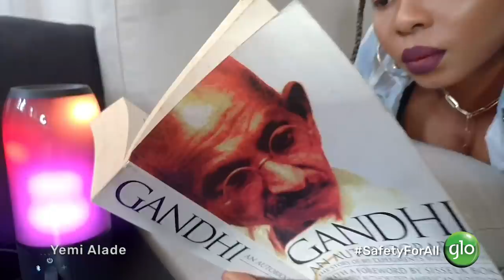Yemi Alade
Books and movies, these are some of the things @yemialade does to while away time.

She also encourages that we practice social distancing and proper hygiene.

Globacom